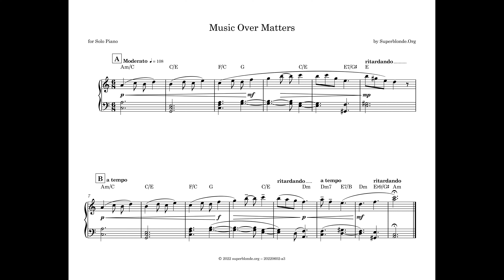Composing for Piano Using a Sequence [1/2]. "Music Over Matters"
Original score for solo piano.   Short melody and harmony writing exercise based on "Using Sequence when Composing Music - Music Composition" by "Music Matters" (youtube SHjaY3QadOg).

Sheet music available by request.